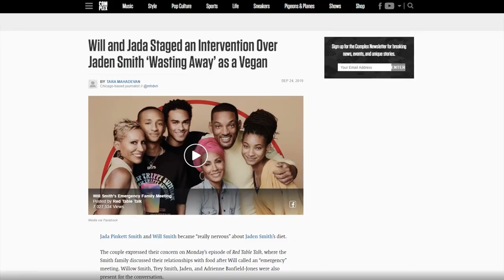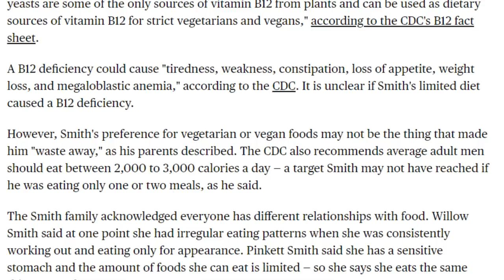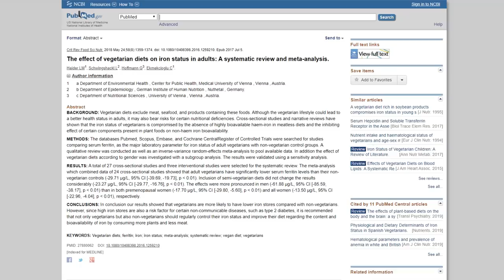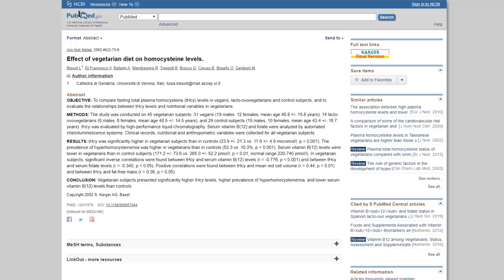Will and Jada Pinkett Smith had 'intervention' with son Jaden for 'wasting away' as vegan